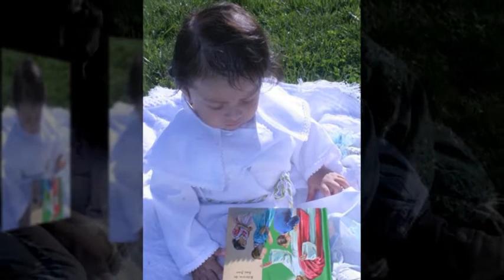Bautizo y Primera Comunion Miguel & Rosa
Frotografia y Video Para todo tipo de eventos
MD,DC.
Fotografia por Vision Digital